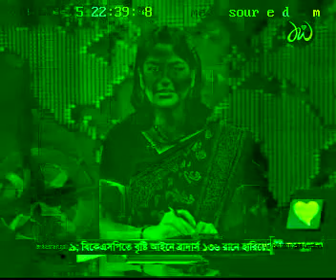Maasranga tv SDC 15 09 2013